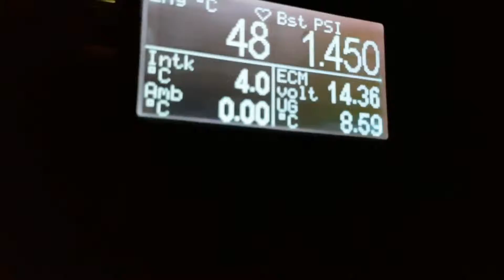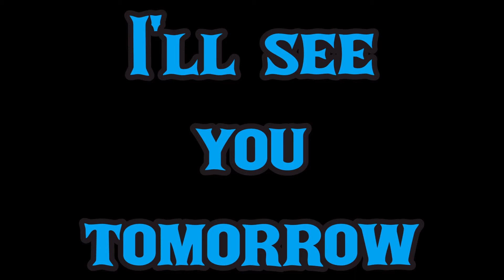I Got Wood! - Vlog 013 25/07/2018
Uncle Peter and I go out, I get wood, so does he

Track: It's Near